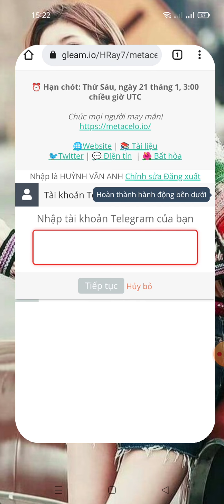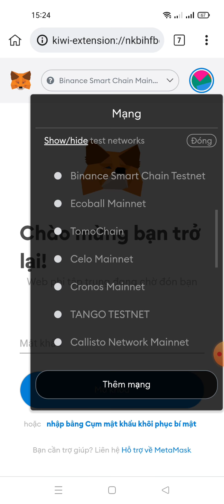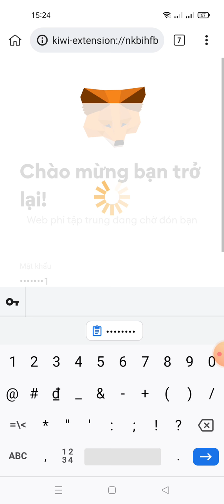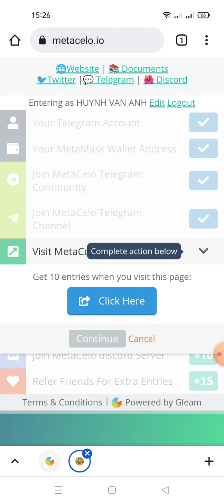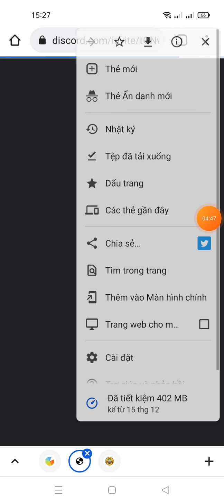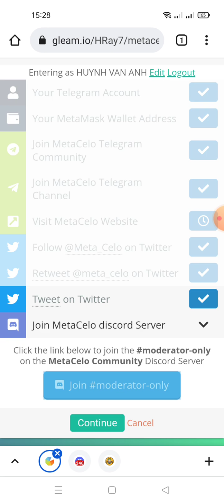hướng dẫn tham gia WHITELIST để có cơ hội mua IDO Token META CELO/ kèo x10~15xxx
Link ĐK dưới phần bình luận nhé ae
Link chano Admin